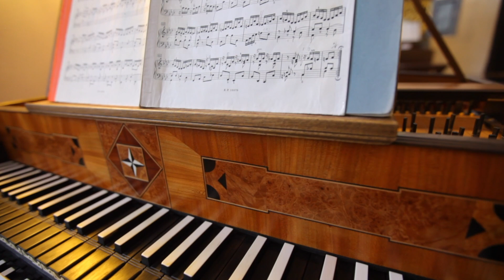ON DORT DANS UNE ETABLE ! (Eisenach, Allemagne)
Nous partons à la découverte d'une région méconnue d'Allemagne : la Thuringe. Pourtant, elle ne manque pas de lieux intéressants à découvrir comme le magnifique château de Wartburg et son hôtel-restaurant très romantique avec sa vue impressionnante sur la forêt mais aussi Eisenach, la ville natale de Jean Sébastien Bach. Pour les plus aventuriers, il est possible de dormir dans la paille à Klausenhof dans le petit village de Bornhagen : une expérience très atypique et mémorable !

Vidéo réalisée en partenariat avec Allemagne Tourisme et Visit Thuringia (deinThüringen